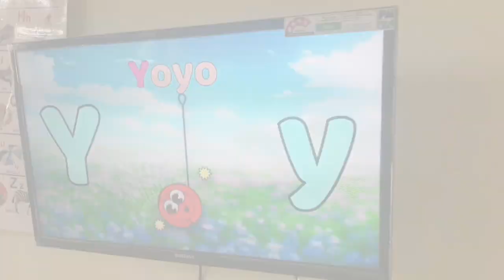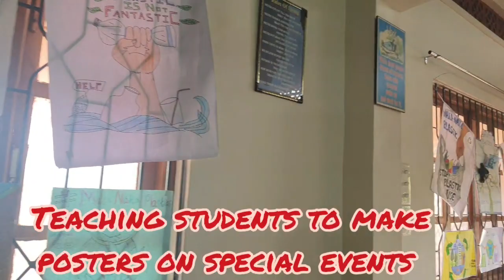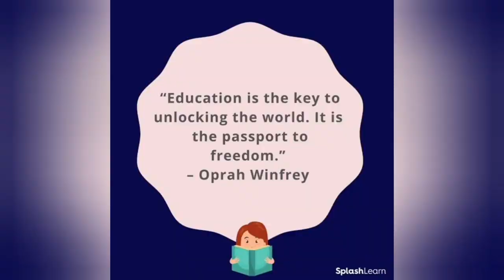A Panoramic view of St. Michael's Convent High School, Anjuna - Vagator